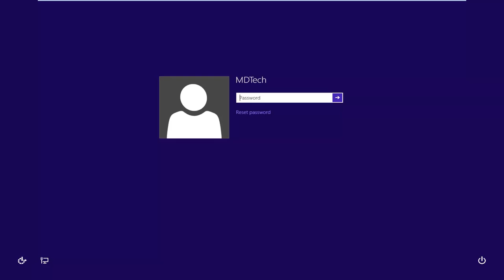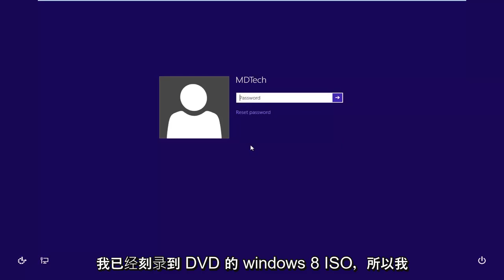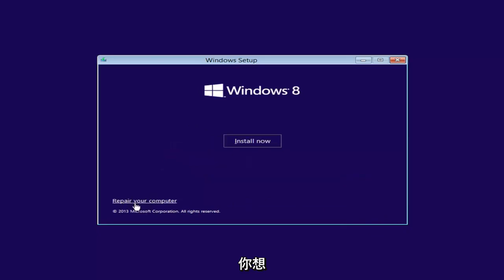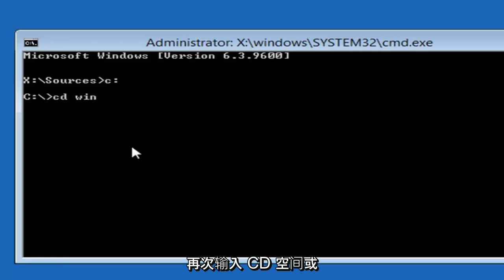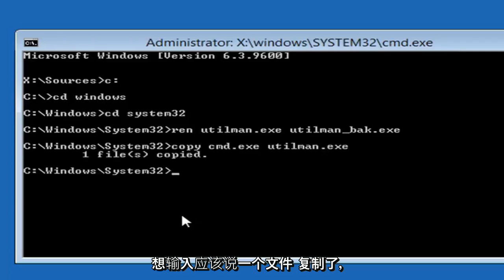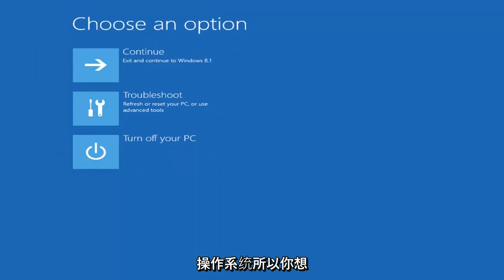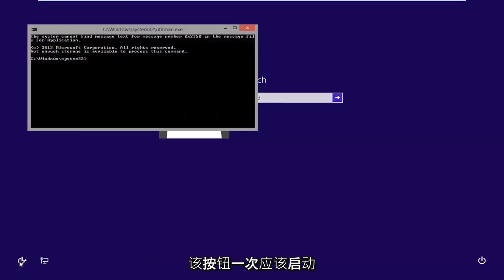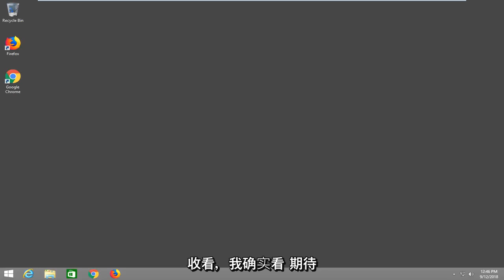在Windows 8 中重置忘记密码的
重置忘记的 Windows 8 密码教程。

首先要做的是：不要因为忘记了 Windows 8 密码而感到尴尬。我们一遍又一遍地被告知要制作更长、更复杂的密码，以帮助保护我们的数据安全，这使得它们越来越难以记住。我们想把谁拒之门外？

即使您的 Windows 8 密码不难记住，您也是人。每个人都会时不时地忘记一些事情，即使是重要的事情！

我忘记了我的 Windows 8 密码！我的选择是什么？

重要提示：其中一些想法仅适用于您使用本地帐户登录到 Windows 8（您使用传统用户名登录）。有些仅在您使用 Microsoft 帐户时才有效（您使用电子邮件地址登录），有些则适用于两者。我们每次都会通知您。但是，所有这些想法同样适用于您可能使用的任何版本的 Windows 8 或 Windows 8.1。

在线重置您的 Microsoft 帐户密码
首次购买计算机或安装 Windows 8 时，您可以选择注册 Microsoft 帐户或使用现有 Microsoft 帐户登录。这样做的一大好处是，如果您忘记了 Windows 8 密码，它会为您提供一个逃生计划。

因此，拿起您的智能手机或任何其他计算机，打开您最喜欢的浏览器，然后查看如何重置您的 Microsoft 帐户密码以获取完整教程。

注意：仅当您使用 Microsoft 帐户时，您才可以像这样在线重置忘记的 Windows 8 密码。如果您使用的是本地帐户，则您的密码不会在线存储在 Microsoft 中，因此他们无法重置。

使用您制作的 Windows 8 密码重置磁盘
Windows 8 密码重设盘正是听起来的样子——它是一个软盘或闪存驱动器，如果您忘记了它，可以使用它来重设您的 Windows 8 密码。如果你有一个，现在是时候找到它并使用它了！

不幸的是，如果你有一点可能会让你继续下一个想法。密码重设盘与您的特定 Windows 8 帐户相关联，这意味着必须在 Windows 中创建一个，在您真正知道密码时再创建。换句话说，如果您还没有 Windows 8 密码重设盘，那么您创建一个的机会就结束了。

使用以下其他方法之一回到 Windows 8 后，请创建一个 Windows 8 密码重置磁盘，以便下次忘记密码时避免所有这些麻烦。

注意：仅当您使用本地帐户登录 Windows 8 时，才可以创建并因此使用密码重设盘。

本教程适用于所有支持的硬件制造商（如戴尔、惠普、宏碁、华硕、东芝、联想和三星）运行 Windows 8 操作系统（家庭版、专业版、企业版、教育版）的计算机、笔记本电脑、台式机和平板电脑） .